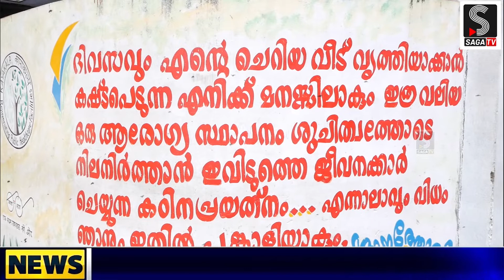കൊച്ചി ഹൈടെക്ക് തന്നെ.. പക്ഷേ നാറിയിട്ട് നടക്കാൻ വയ്യ